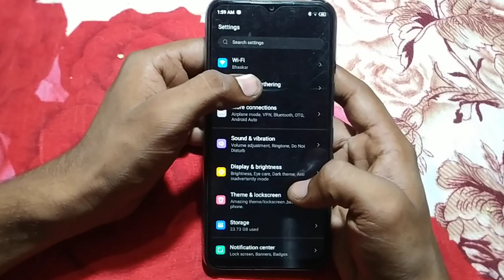how to change hotspot password tecno Spark 7T